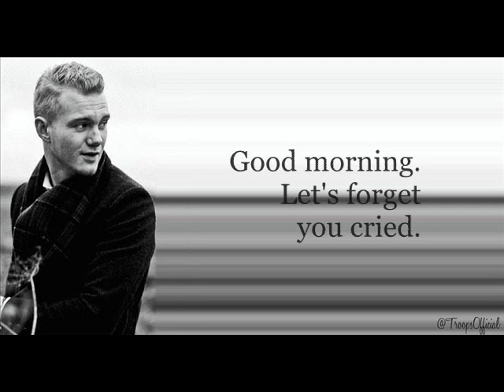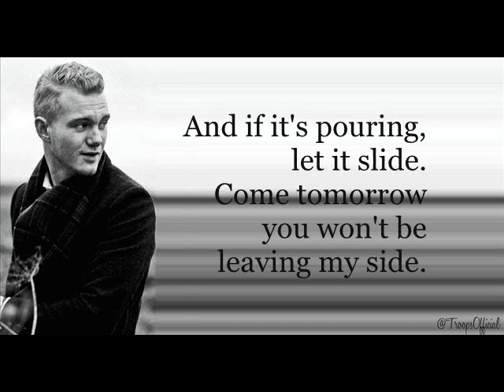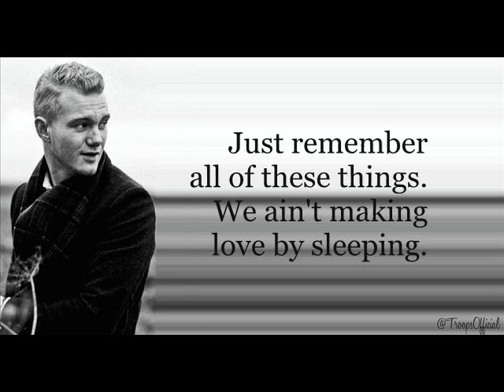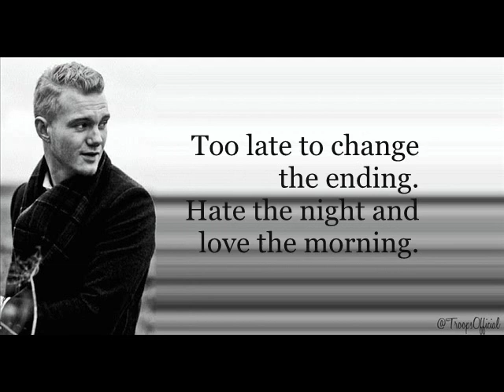Good Morning - Ed Drewett LYRICS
By: @TroopsOfficial
Personal: @ohheygrace_

Good Morning - Ed Drewett (With lyrics).

Enjoy. X